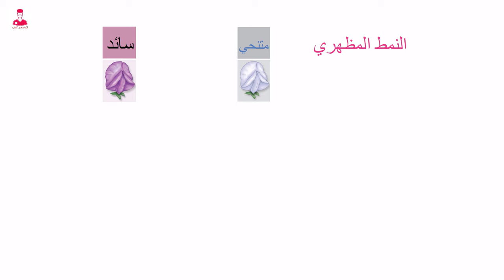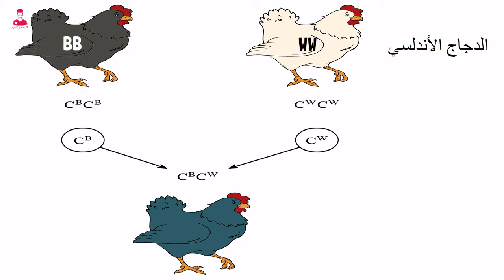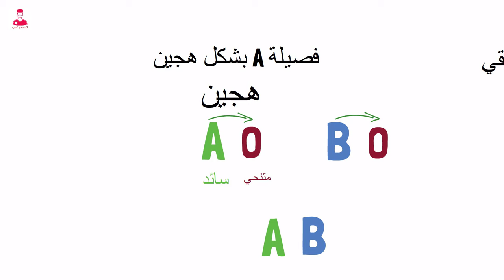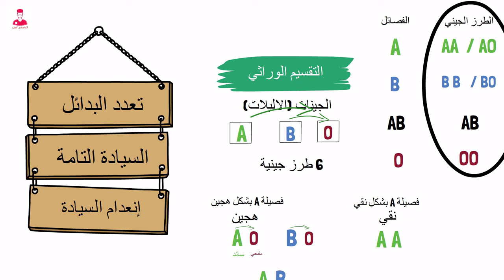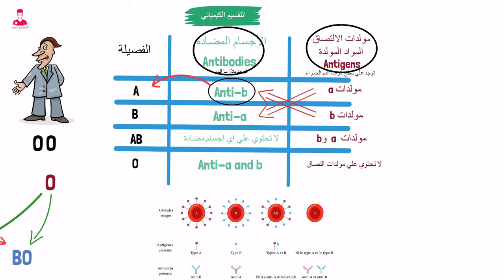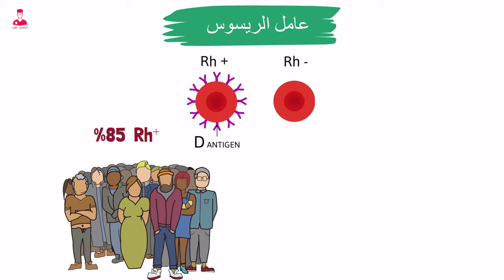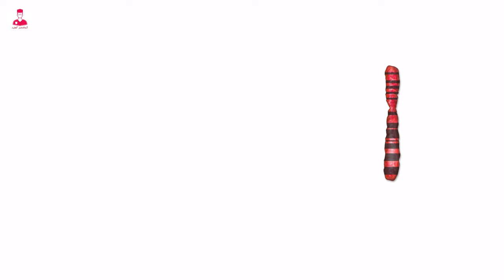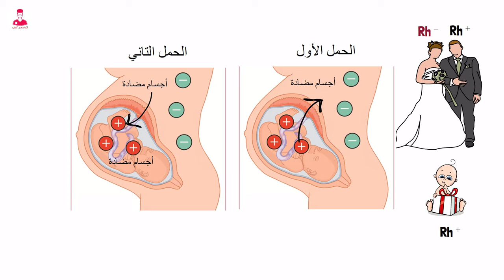تداخل فعل الجينات - أحياء أولي ثانوي || انعدام السيادة وفصائل الدم